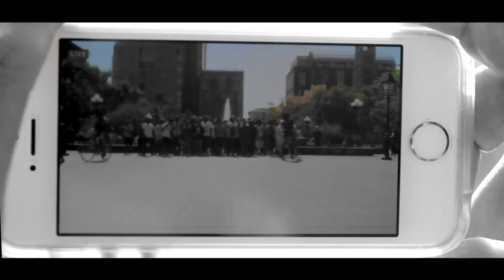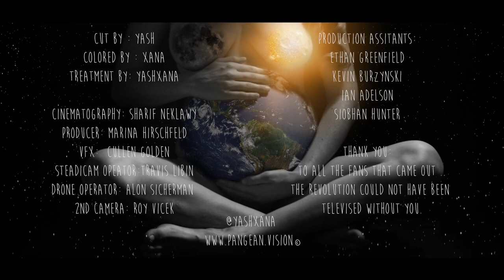The Underachievers - Amorphous Feat. Portugal the Man (LEGENDADO PT/BR)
TRADUÇÃO / LEGENDADO (PT/BR)